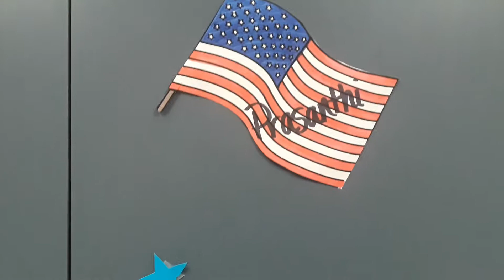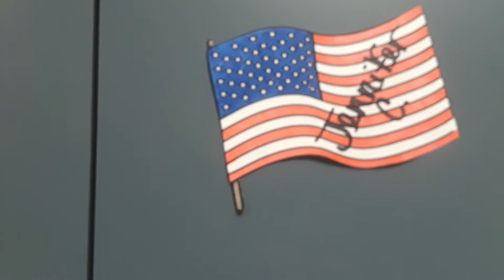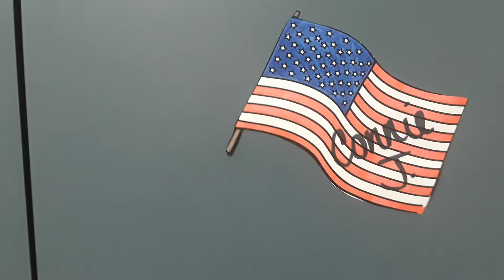Fourth of July 2019 - Clinic